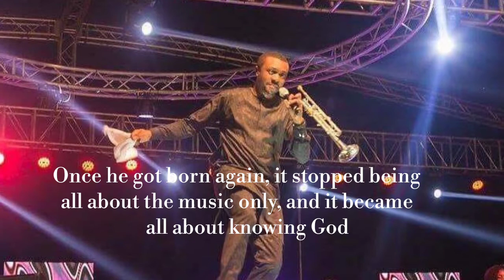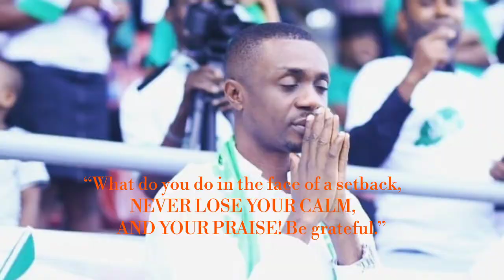Biography of Nathaniel Bassey | Life story of Nathaniel Bassey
The biography of Nathaniel Bassey, nathaniel bassey wife, life story of nathaniel bassey, and lots more about him is in this video. Nathaniel Bassey is  a revivalist whose spirit filled songs and chants has transformed thousands upon thousands of souls.
This video is a short biography of Nathaniel Bassey, and a Short write up about his family. His wife, ministry, music, age and personality.